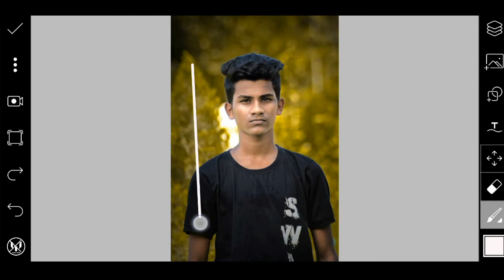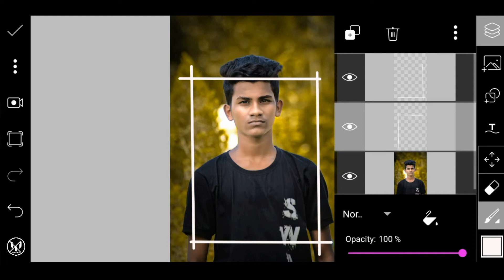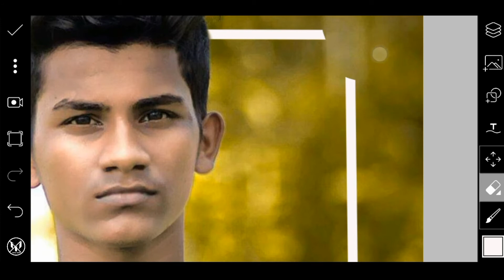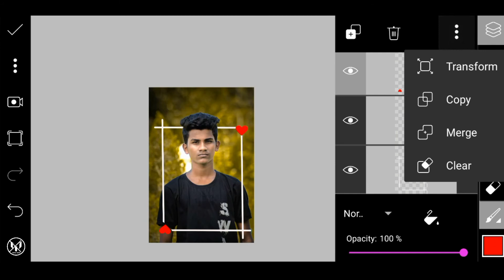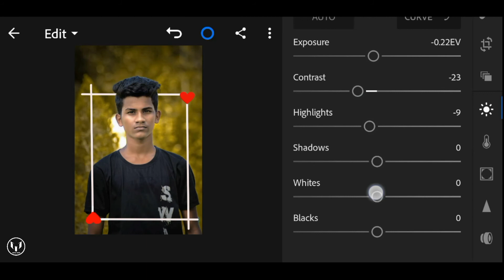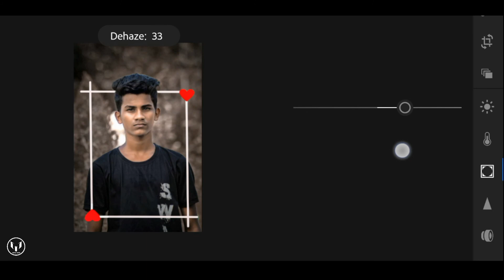Picsart editing tutorial || Picsart Love photo editing || Instagram Viral Photo Editing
Hello viewers. In This Channel You Can   Learn Photo Editing,Photo Retouch, Background Removal,Photo Retouch,Photo Manipulation, Image resizing, Edit image with PicsArt 2019Tutorial. Please see This   video. i'm sure that you will be benefited.